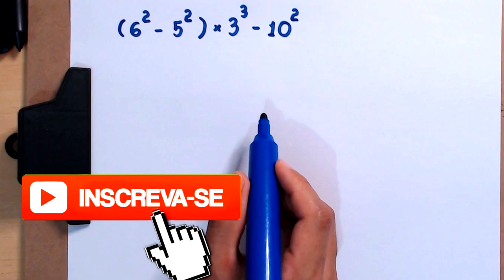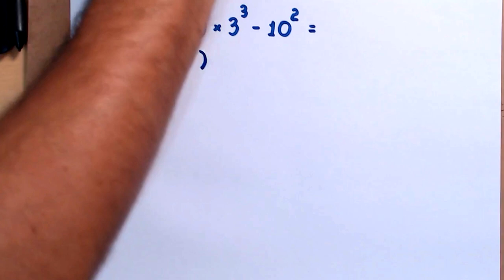EXPRESSÃO NUMÉRICA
Olá, amigos! Neste vídeo apresento o cálculo do valor de uma expressão numérica

Resposta do exercício proposto: 6² / (2³+1)*(3² - 5) = 16